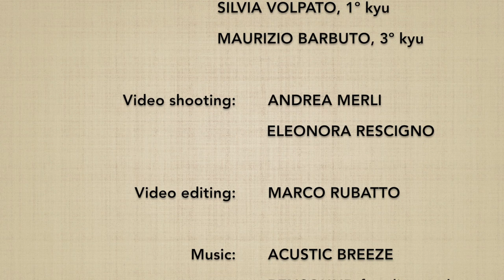Ushiro eridori DAI SANKYO (ura) - Marco Rubatto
Forma di base (kihon) e 3 forme fluide (ki no nagare) di "presa al colletto da dietro e applicazione del 3º principio" (ushiro eridori dai sankyo), forma posteriore (ura)

Basis form (kihon) and 3 fluid forms (ki no nagare) of "collar grip by the neck from behind and 3rd principle application" (ushiro eridori dai sankyo), backward form (ura)